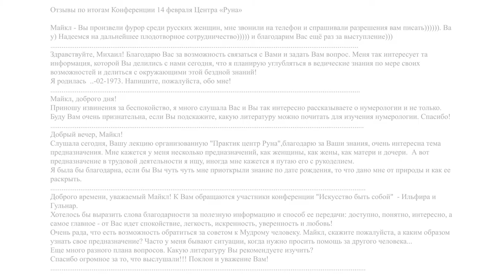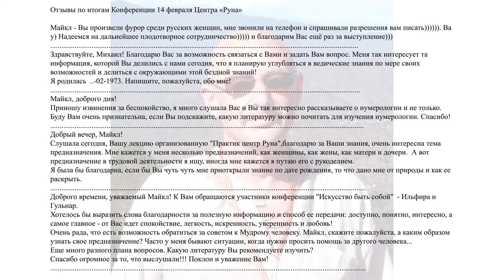Международная Конференция Практик-школы психологии: «ИСКУССТВО БЫТЬ СОБОЙ", 02.14.2016. Часть 4